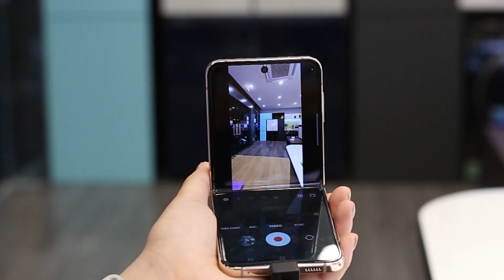[Galaxy Z Flip4] - Hướng Dẫn Giới Thiệu